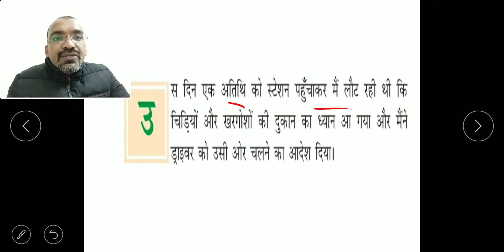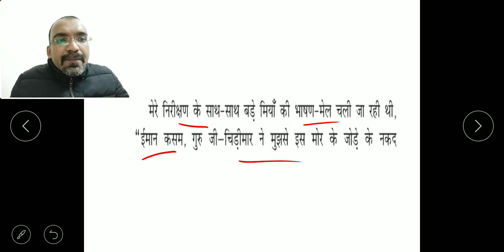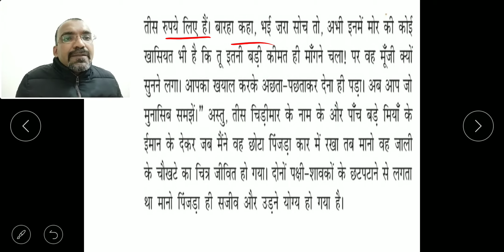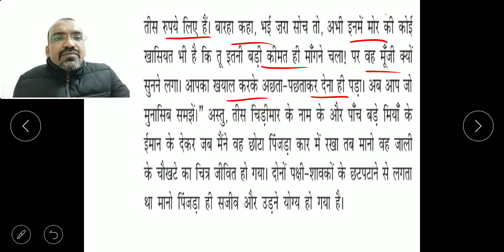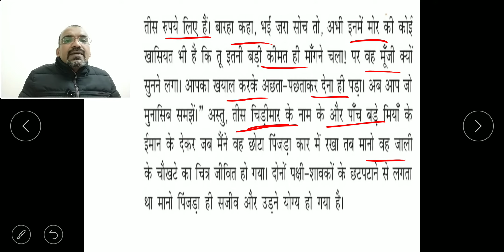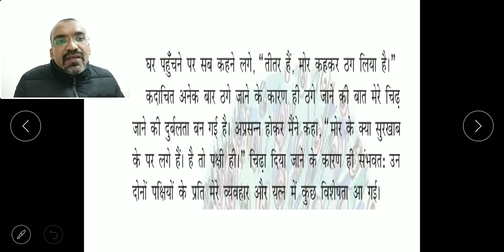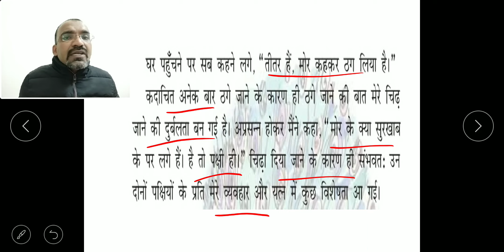Class 7, Hindi, Vasant, Lesson 15, Neelkant, Explained in Malayalam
This video explains about the meaning of class 7 Hindi Vasant Lesson 15 Neelkant in Malayalam.
It is explained in Malayalam language in a very simple manner by Jibi's Classes.